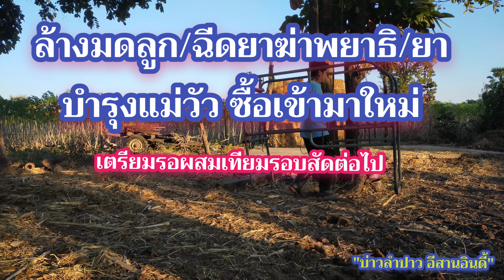แม่วัวมีปัญหาผสมติดยาก ล้างมดลูก/ฉีดยาบำรุง ก่อนซื้อเข้ามาเลี้ยงใหม่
แก้ไขปัญหาแม่วัวผสมติดยาก ซื้อเข้ามาเลี้ยงใหม่ในคอก